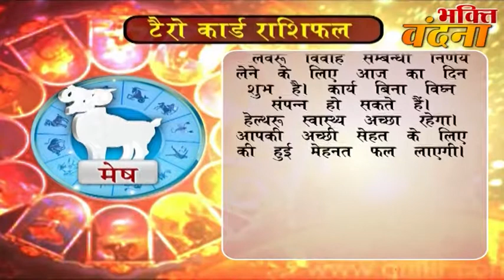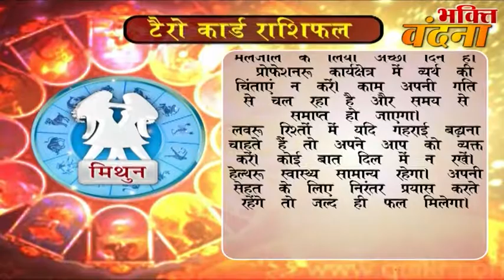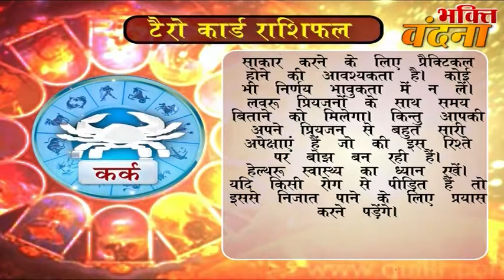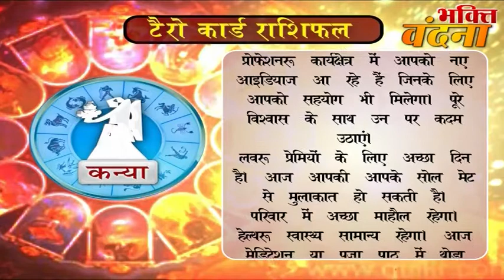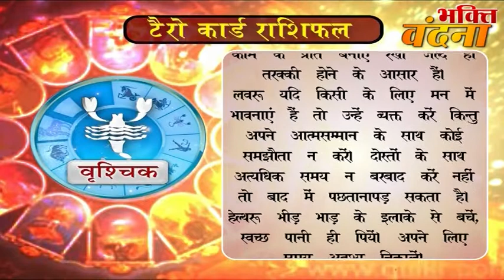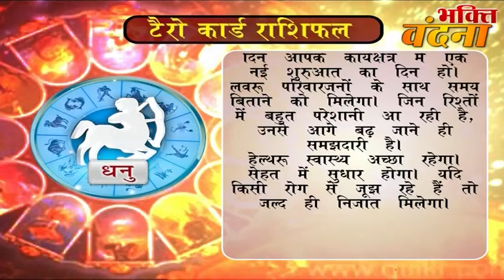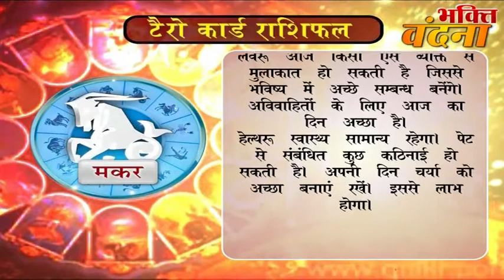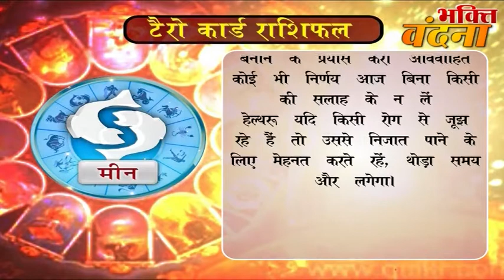Tero Card Ke Jariye Janiye, Kaisa Rahega Aapke Din 8 October DR.Y Rakhi Tarot Card Reader